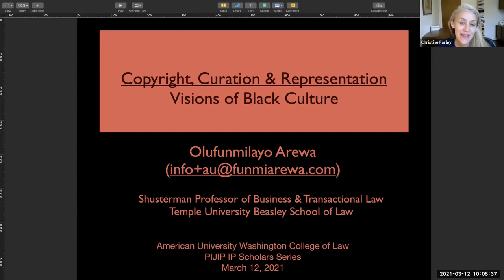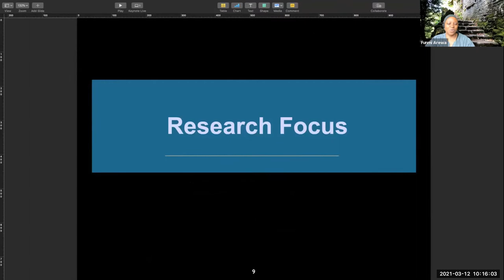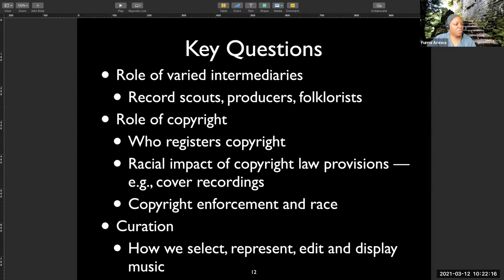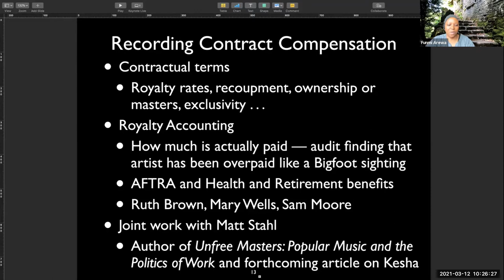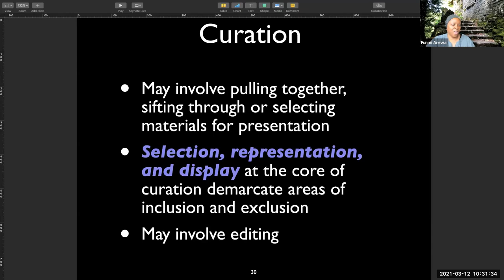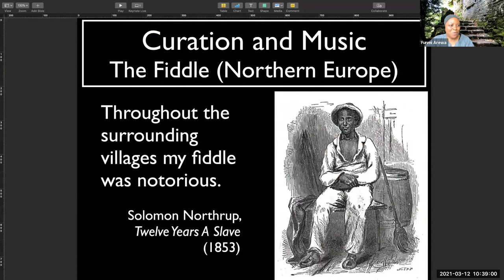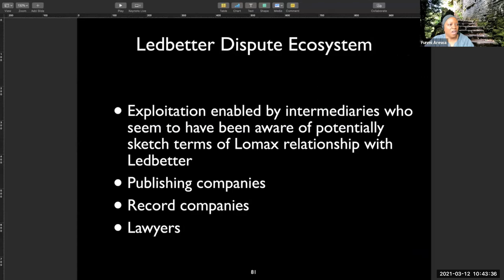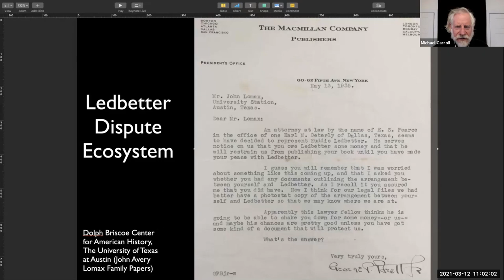IP Scholar Series: Olufunmilayo Arewa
Copyright, Curation, and Representation:  Zora Neale Hurston, John Lomax, and Visions of Black Culture

Professor Arewa will present a chapter from her forthcoming book, Creating Global Markets for Black Music: Curation, Music and Law. Folklorist John Lomax was a powerful curator of African American culture who illustrates the interaction of curation and copyright. Lomax viewed African American culture in part as a vehicle for exploitation and personal profit. His copyright dispute with Huddie Ledbetter (Lead Belly), evidences exploitative uses of African American culture. Lomax’s views of black culture were rooted in a museum-like approach, which was not atypical for a folklorist of his era, that sought to collect, profit from, and preserve “authentic” vanishing cultural forms. In contrast, folklorist and writer Zora Neale Hurston had a conception of African American culture that reflected an understanding of culture as a living and dynamic force. The competing visions of Lomax and Hurston have implications outside of the cultural sphere. Dominant conceptions of copyright today may be based on a view of culture that reflects the Lomax vision but which does not sufficiently take account of living cultures and varied cultural communities. This may facilitate exploitation, particularly of cultural production of marginalized communities, and give insufficient recognition to the broad range of creativities that may exist.